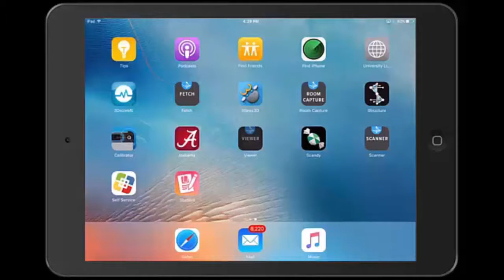Viewer App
This video demonstrates how to use the Viewer App . The Viewer app is a demo created by Occipital Inc.

Transcript:
Hello, my name is Avery and today I'm going to be talking about the Viewer app. To begin, open up the application. This application demonstrates low-level, real time data-streaming using the Structure SBK. The app displays a camera view on the top. A depth view on the bottom left, and the surface thermal view on the bottom right. Data is displayed using iOS Coregrafx APIs. Source code for this application is provided as part of the structure SBK. I hope this video has been informative and helpful to all of you, and til next time, Roll Tide.